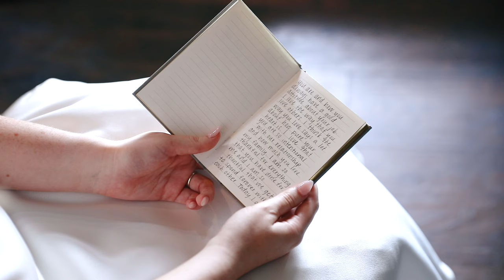They Left Their Wedding in a Cop Car | White Oaks Vineyard Wedding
This stunning winter wedding was near and dear to my heart!
I met the groom, Riley, in middle school, and always thought him to be one of the kindest and most genuine people I have ever known. He has always gone above and beyond for his friends and shared his Faith with anyone and everyone. It was so special seeing two people I love officially tie the knot!
My second shooter and I spent the morning with Johanna, her bridesmaids, and all of the women closest to her. She held a delicious brunch for everyone with a very personal touch where each attendee spoke about how much Johanna meant to them. There were lots of tears as she slipped into her stunning wedding dress, and especially at the three first looks she shared with her bridesmaids, brothers, and father. When Riley finally saw her as she walked down the aisle, he couldn’t help it but cry tears of joy. The outdoor ceremony was officiated by Johanna’s father’s best friend, and that made for a lovely and personal wedding celebration.
After portraits, they had the most epic entrances to the reception space. And finally, everyone got to their feet and danced the night away! One of our favorite parts of the day was their iconic exit. After their sparkler exit surrounded by all of their family and friends, Riley and Johanna left the reception in a vintage police car, complete with the siren and flashing blue and red lights, referencing Riley’s devotion to his beloved job as a police officer! We couldn't have asked for a better winter wedding celebration!

Venue @whiteoaksdahlonega
Videographer @claudiagoodwinfilms
Photographer @arrowedbeginnings
Makeup Artist @a.u.d.r.e.y.h.e.r.r.e.r.a
Bridal Gown @ivoryandwhiteboutique
Groom Attire @calvinklein
Florist @arrowedbeginnings
Hair Stylist @hannaheasterwoodhair

Landry Wedding Film | White Oaks Vineyard